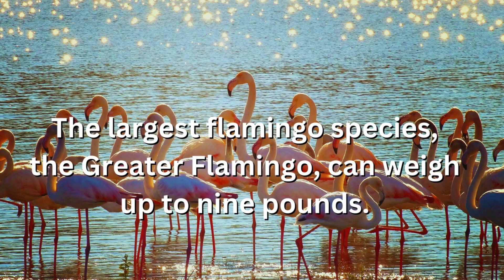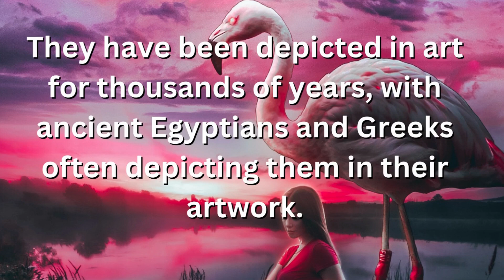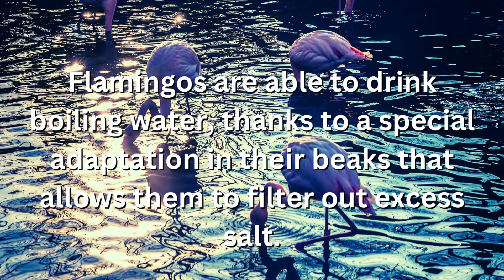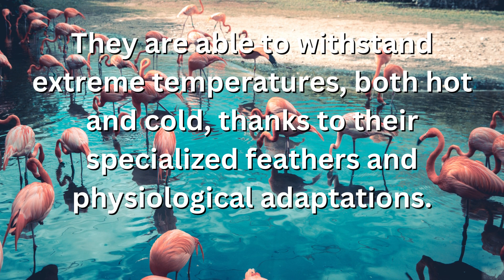Why do flamingos feed their young blood? | Fascinating facts #42 | Why Things Happen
why do flamingos feed their young blood?
why do flamingos stand on one leg?
why do flamingos turn pink?
why do flamingos drink blood?
How long can flamingos grow?
How do flamingos get their pink color?
Which is the largest species of flamingo? How much weight does it have?
Approximately how many flamingos are there in one group of flamingos?
How do flamingos sleep?
How fast can flamingos fly?
Flamingos are excellent in what?
Flamingos are the national bird of which country?
How are flamingos as parents?
How long can flamingos live in the wild?
How do flamingo beaks play an important role in their life?
What is a group of flamingos called?
Where do flamingos be found?
What do the symbols of flamingos reflect?
How can flamingos be able to drink boiling water?
How do flamingos regulate their body temperature?
How do flamingos' respiratory and circulatory systems help them?
How do flamingos communicate with each other?
When do flamingos see well for food?